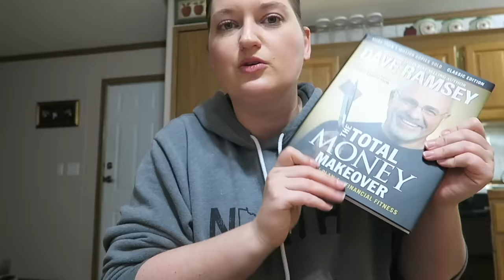SIGNED UP FOR FINANCIAL PEACE UNIVERSITY \\ VLOGMAS DAY 15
It's time!  I finally (after wanting to to this for over a year) signed up for FPU :)  There is a local class starting in January in my area and I'm pumped to get started.

Pizza Stone

12527 Central Avenue NE #322